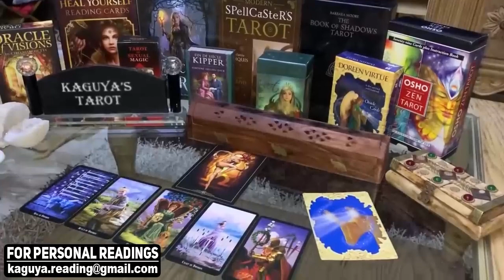LEO I'm lost without you my leo, August 2021 Tarot Love Reading